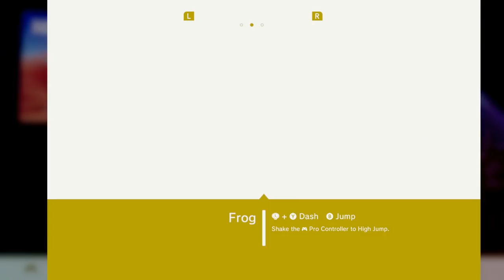Let's Play Super Mario Odyssey - Switch Gameplay Part 2 - Super Mario Dinosaur!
Thanks to heroic, hat-shaped Cappy, Mario's got new moves that'll make you rethink his traditional run-and-jump gameplay—like cap jump, cap throw, and capture. Use captured cohorts such as enemies, objects, and animals to progress through the game and uncover loads of hidden collectibles!